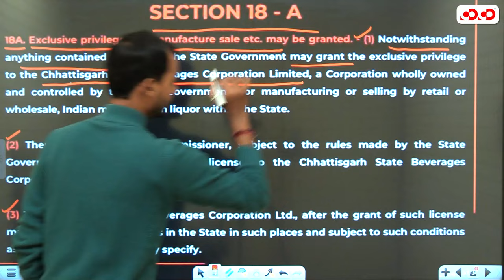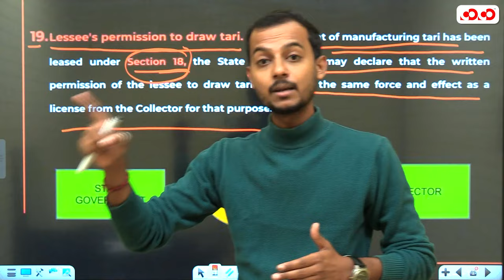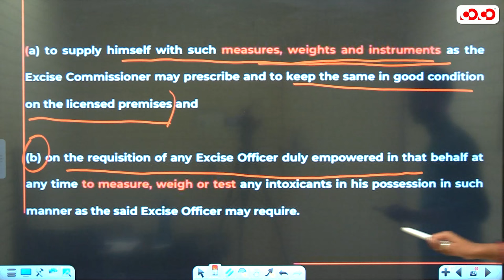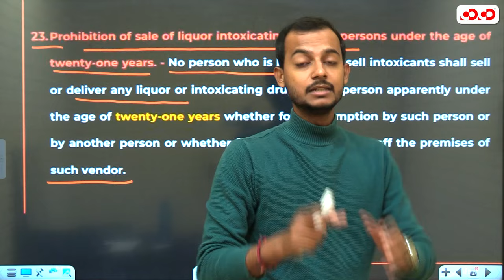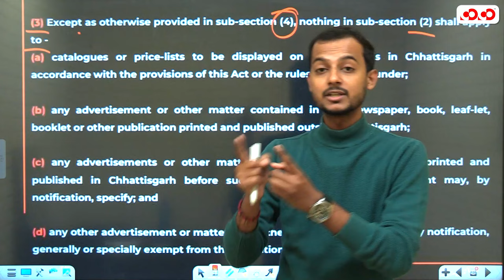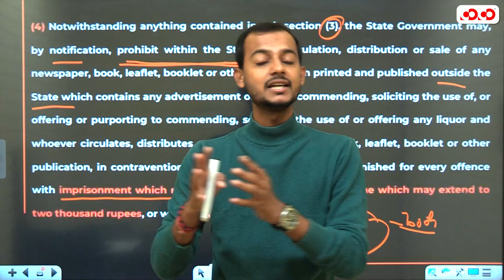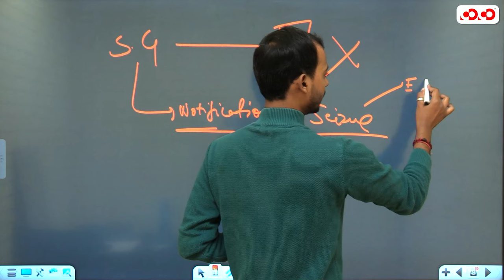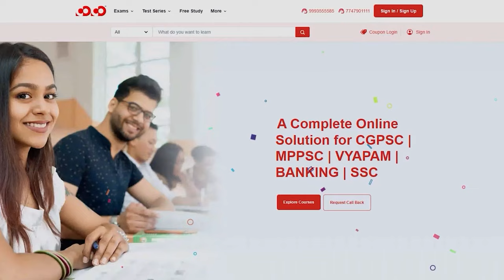Chhattisgarh Excise Act 1915 | Section-18A to 24 | Competition Community